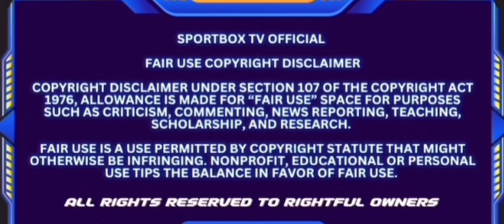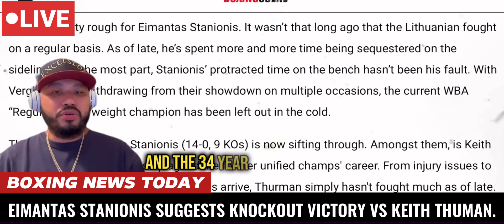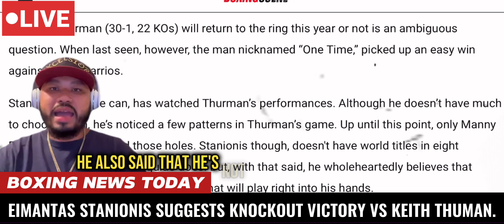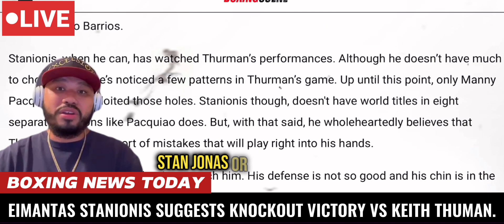Eimantas Stanionis CONFIDENT He Will KNOCKOUT Kieth THUMAN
There are a few names Stanionis (14-0, 9 KOs) is now sifting through. Amongst them, is Keith Thurman. Inactivity has also plagued the former unified champs' career. From injury issues to merely waiting until bigger opportunities arrive, Thurman simply hasn't fought much as of late. When things are clicking on all cylinders and the 34-year-old is motivated, he’s proven to be an upper-echelon welterweight. Still, regardless of his elite status, Stanionis not only believes he has what it takes to beat him but ultimately, brutally stop him.

“Yes,” Stanionis told BoxingScene.com when asked if he could KO Thurman.

The 20-year-old former amateur standout from Carolina, Puerto stopped Tarrethia Dixon in the second round of their junior bantamweight contest. There were no knockdowns in their DAZN-televised opener but Dixon was hurt to the point of turning her back, which forced the stoppage 1:00 at of round two Friday evening from Caribe Royale Resort in Orlando, Florida.